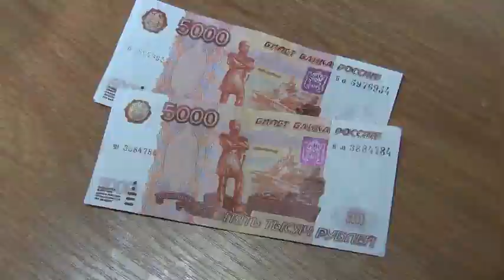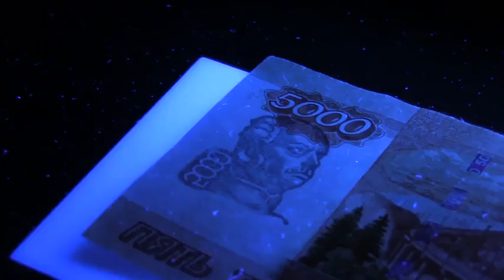Продавец помогла разоблачить сбытчиков фальшивых купюр в Саратове